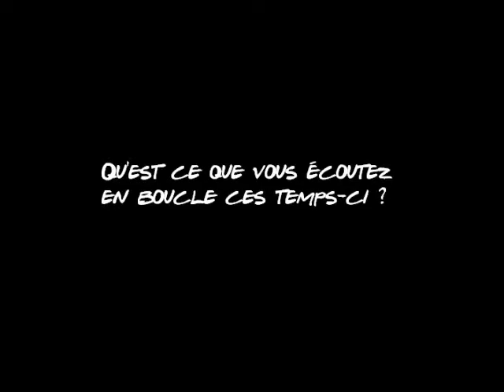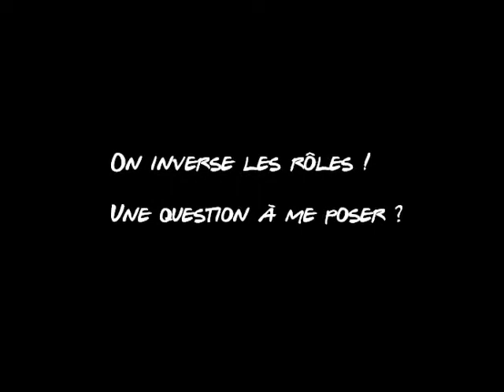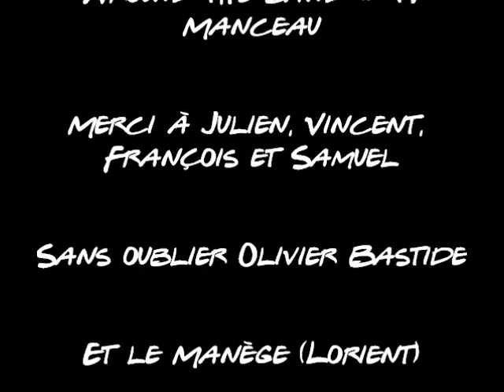Secousse Rythmique rencontre Manceau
Interview réalisée et montée par Mumu Rosnarho